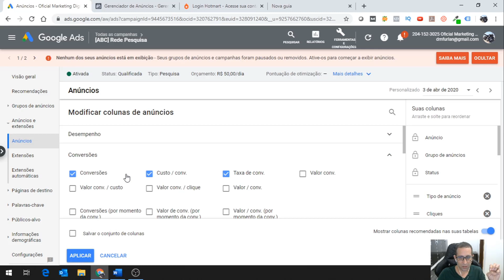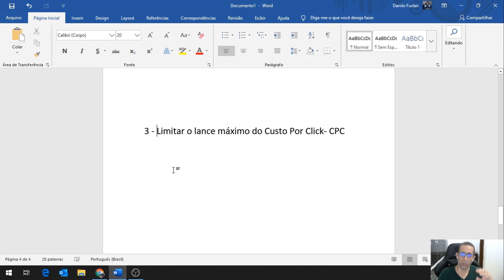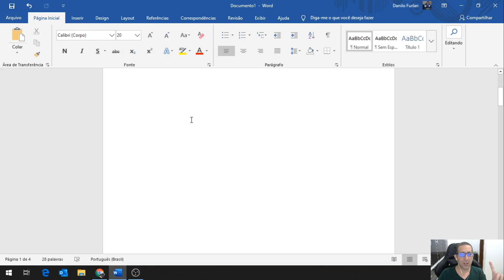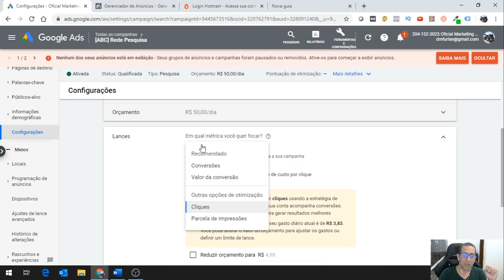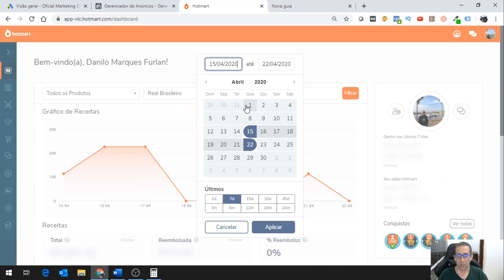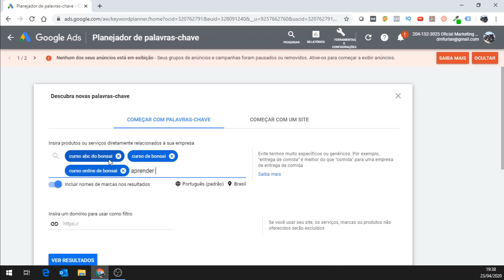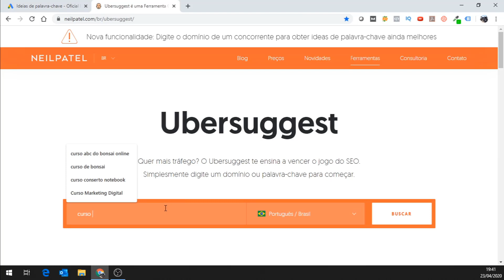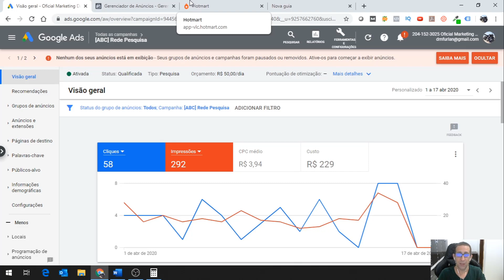Como eu Perdi 196 Reais no google com um click em um dia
Nesse vídeo eu te conto como eu perdi R$ 196,26 no Google Ads, em um dia, com 1 click.

Onde eu aprendi a fazer essas coisas?

Preste muita atenção, para que não cometa esses mesmos erros no Google Ads, dessa forma você não vai precisar perder dinheiro como eu perdi, para aprender.
As três sacadas que eu te passo nesse vídeo, vão te fazer ter mais segurança.
Principalmente em seu inicio no Google Adwords.